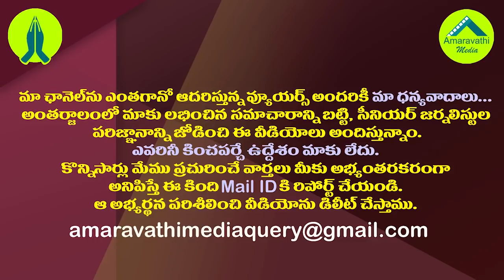చంద్రబాబుకు జగన్ కు తేడా ఇదే..!| Comparision Between YS Jagan and Chandrababu as a Chief Minister